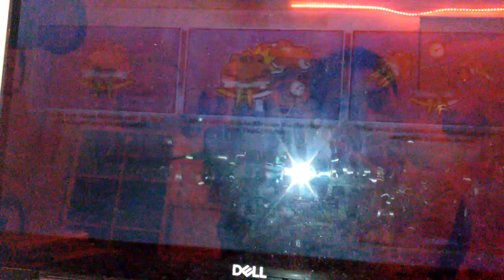Team Sonic Racing Gameplay Part 15 (SHADOW IS THE BOMB)